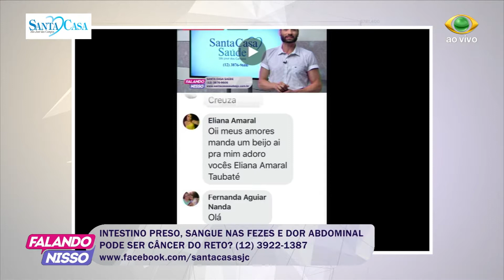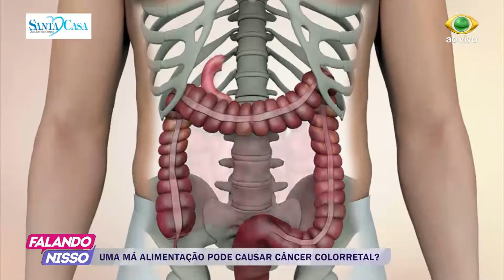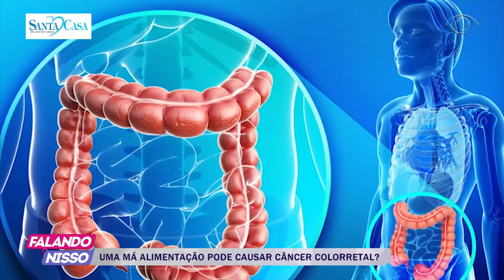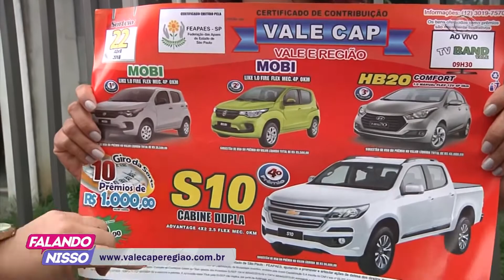FALANDO NISSO 16 04 2018 PARTE 02